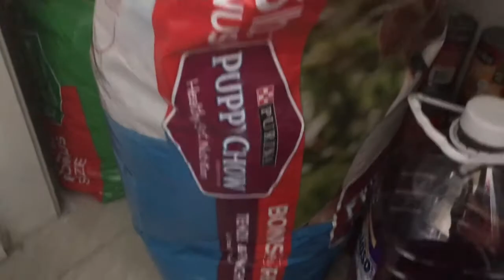Boxer Dog PREGNANCY🦮week 7🐕‍🦺Day 53- How many times is she eating?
The Stages of a Boxer Dog Pregnancy : Day by Day ❤️Week by Week Guide vlog - Week 7- Day 53

We are going to show you a video of molly's brother and Molly when they were puppies, Do you think that the puppies are going to look like them? stay tune

►Are you in our Free Facebook Page yet?

You can find us hanging out most days on Instagram

►Equipment I Used To Shoot This Video:
Dual Microphone Lapel Clip
Stereo Audio Extension Cord for the Dual Microphone
Camera memory card
Extra Batteries and Charger Kit for Camera

My favorite YouTube tool for growing my channel is  👉 TubeBuddy

Code: RisingStarBuddy

QUESTION —Do you think that boxers are the best?
Or just let us know the name of your Boxer dog so we can say "Hi" to them in our next video!